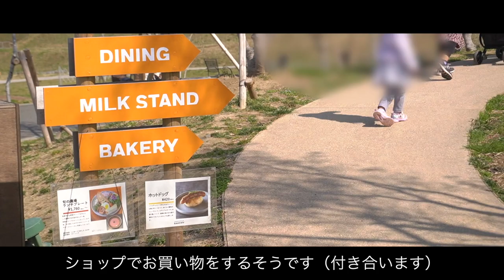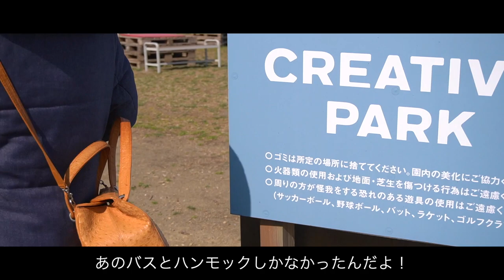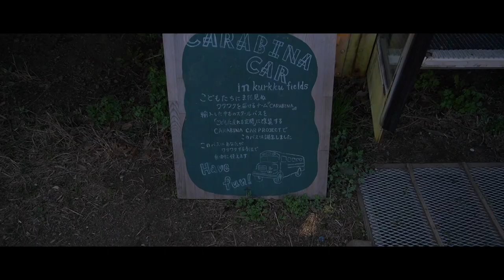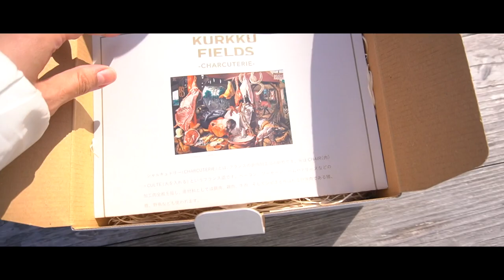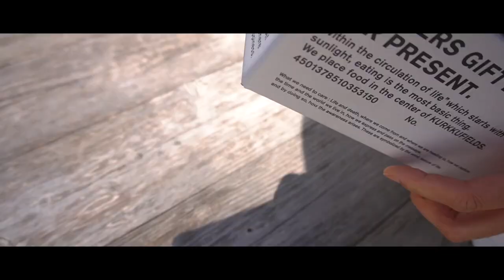【公園Vlog】千葉新施設！KURUKKUFIELDSで遊び倒す！草間彌生さん作の映えオブジェ【クルックフィールズ】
女優、モデル、動画編集、文を書いたりしています。
YouTubeチャンネルの応援もして頂けると大変嬉しいです。

〒104-8011
東京都中央区築地5-3-2
株式会社朝日新聞出版
週刊朝日編集部
二宮郁　宛

（担当さんから必ず受け取ります！ナマモノはご遠慮いただいております。）

週刊朝日とのコラボ企画